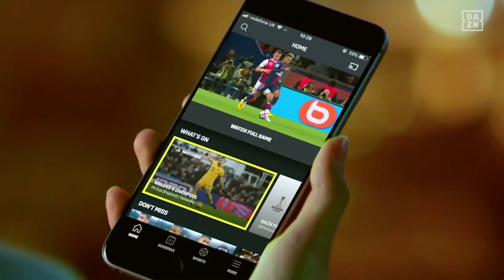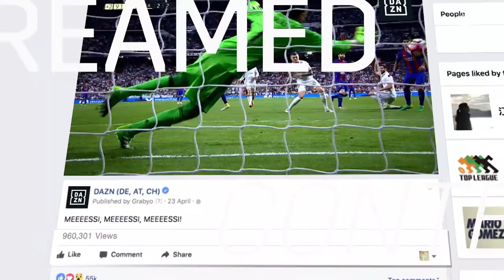In conversation with Caroline Ewerton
Get career inspired by Caroline Ewerton, Head of Operational Delivery at DAZN Group.

In this webinar, recorded on 30 June 2020, Caroline shares more about her about her career highlights & challenges to date, including her work at ITV and the DPP. She also explores the future of sports broadcasting. Interviewed by Rise Advisory Board member, Anna Lockwood.